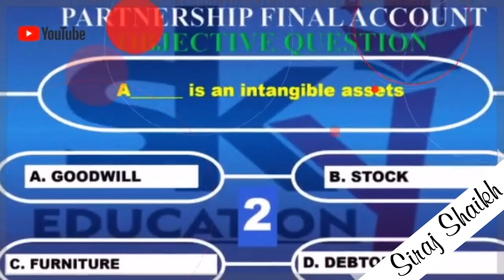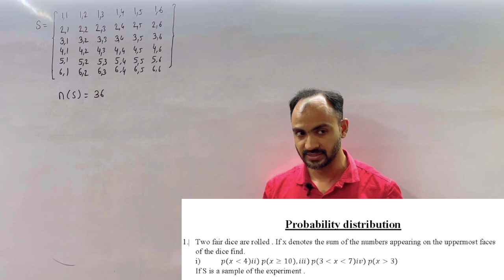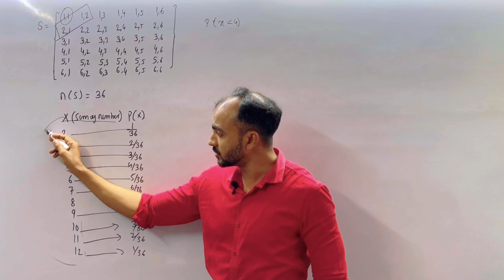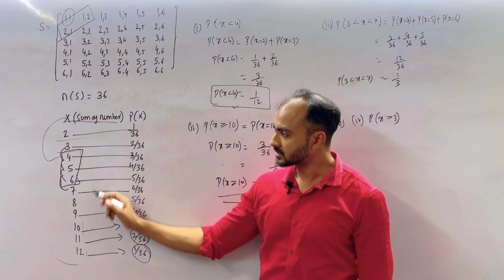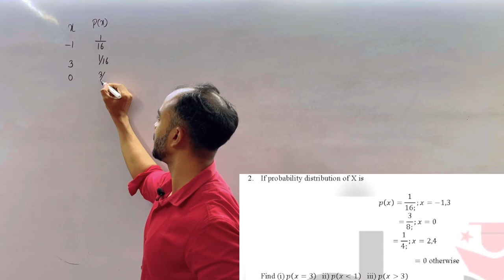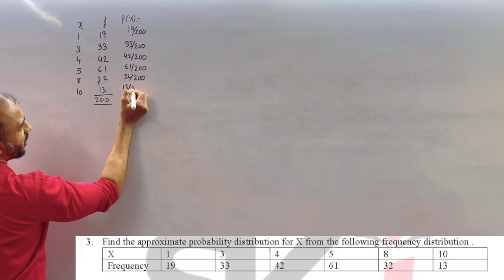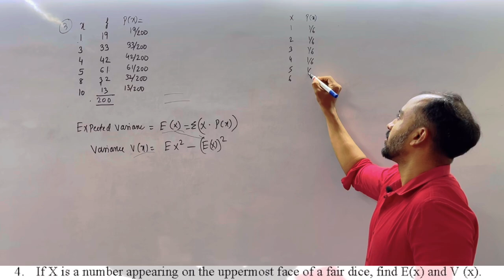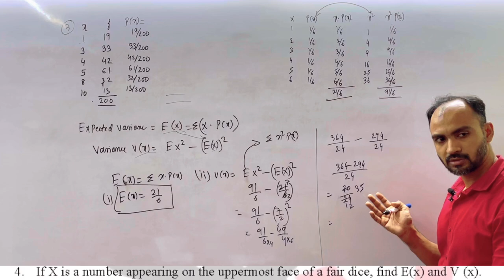#1 F.Y.Bcom Probability Distribution | Mumbai University |Siraj Shaikh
In this video you will learn the Definition of the following things:
1) Discrete Random Variable
2) Probability Distribution of a Random Variable
3) Probability Mass Function (P. M. F.)
4) Expectation E(X) and Variance V(X)
Probability Distribution of Semester 1( F.Y.B.Com)
Mathematical and Statistical Technique
Mumbai University New Syllabus 2021-22